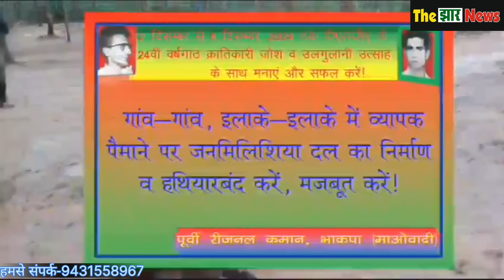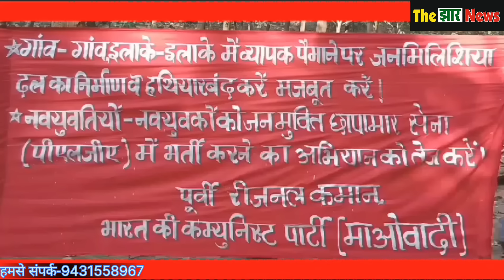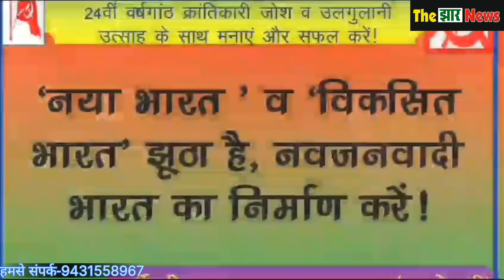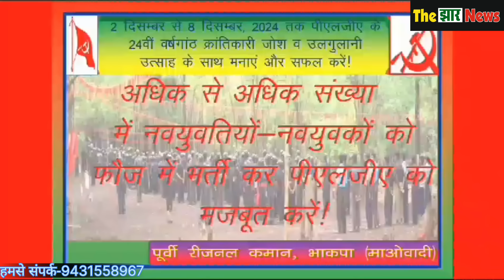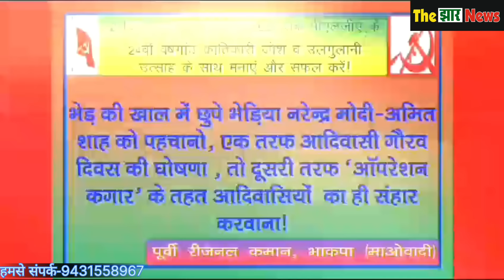CPI Maoist//भाकपा माओवादी ने जारी किया ट्रेनिंग कैंप का वीडीयो देखिये क्या है इसमें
भाकपा माओवादी के बिहार झारखण्ड स्पेशल एरिया कमेटी के प्रवक्ता आजाद ने जारी किया विडियो संदेश और प्रेस विज्ञप्ति।